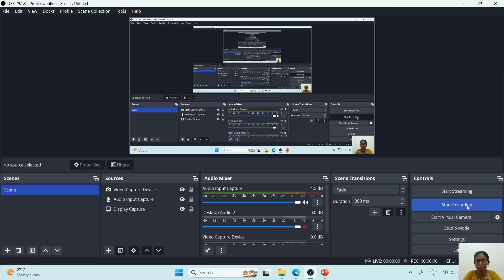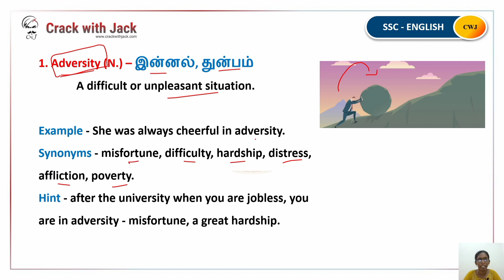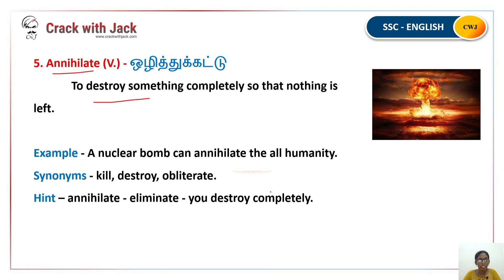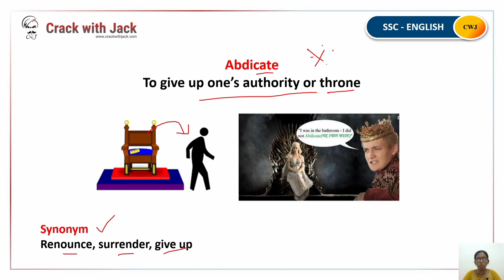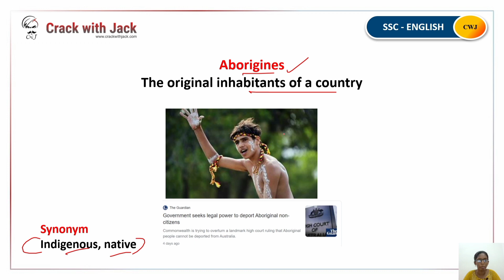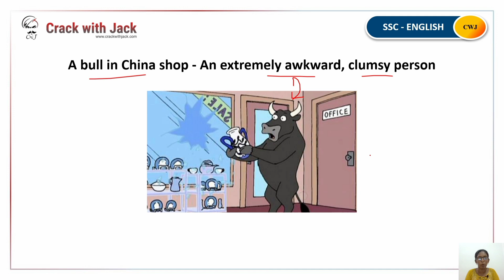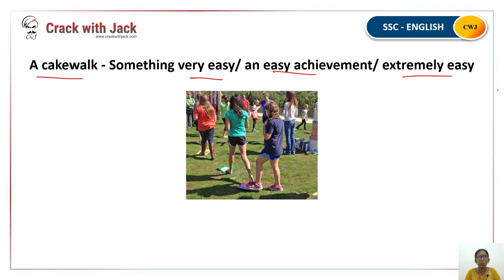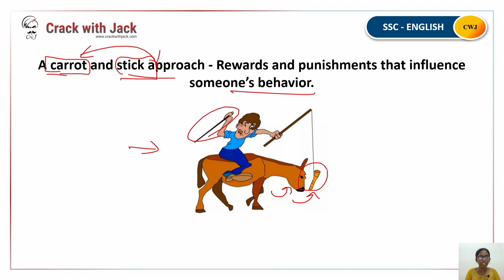Daily Vocab show in Tamil | Day 3 | 10 Minute Vocab show | For all SSC exams